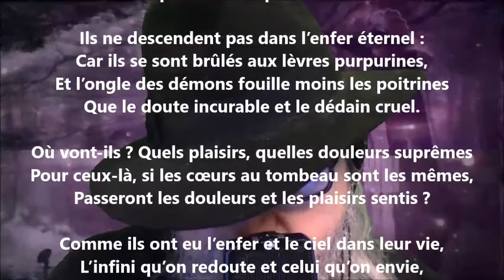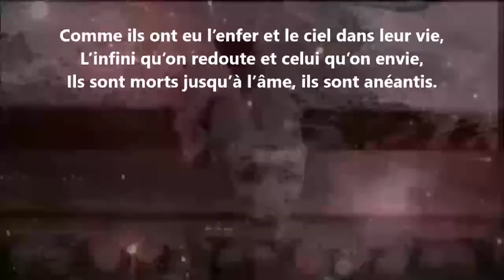Où vont-ils ? - Sully Prudhomme lu par Yvon Jean